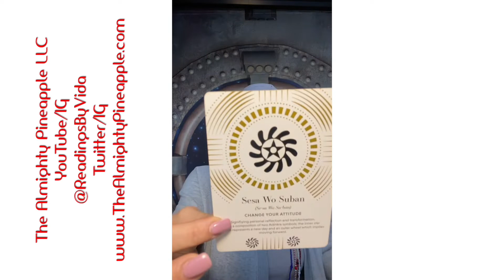1/11/21 Card of the Day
Sesa Wo Suban from the Adinkra Ancestral Guidance Cards by Simone Bresi Ando who crossed over on 1/5/21 RIP.